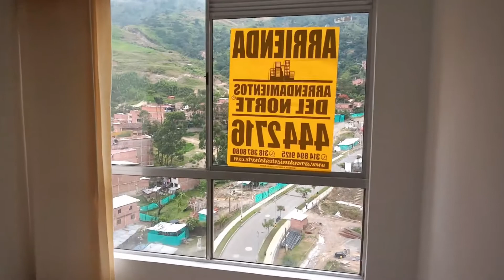ARR 6343 Se ARRIENDA APARTAMENTO en Trapiche - Bello.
Arrendamientos del Norte ofrece en ARRIENDO APARTAMENTO en Trapiche - Bello.

Código: 6343

18º piso

Sala Comedor, 2 Alcobas, 1 Baño, 2 Closets, Piso en Cerámica, Cocina integral, Zona de ropas.